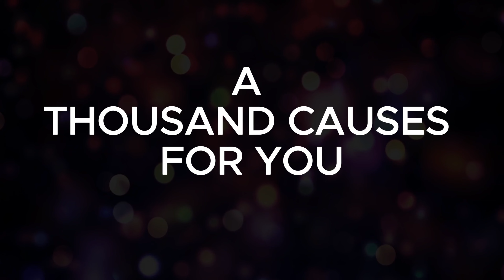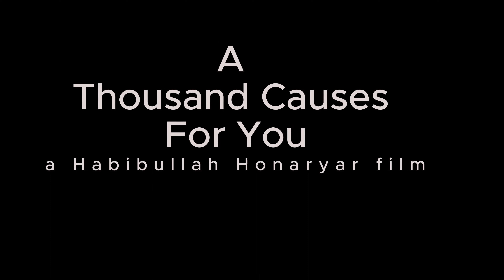It's Your Story | Engaging, Thrilling, Inspiring | A Masterclass Musical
This is a promotional video for the Musical Masterclass short film - A Thousand Causes For You. Its upcoming global project.
Vocals: Original for the film